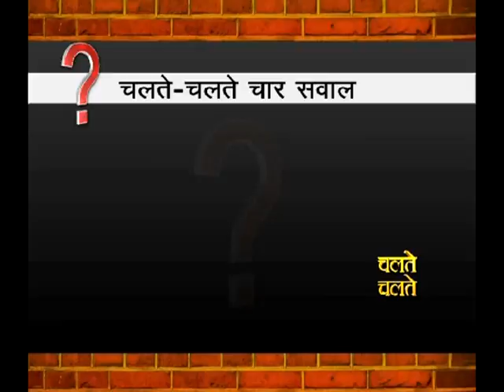Dr. Naresh Trehan- Maurya TV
Medanta - The Medicity has a team of dedicated super specialists for each department. Watch 3 of our senior doctors from the neurology department telephonically answer the audience's queries on Maurya TV.